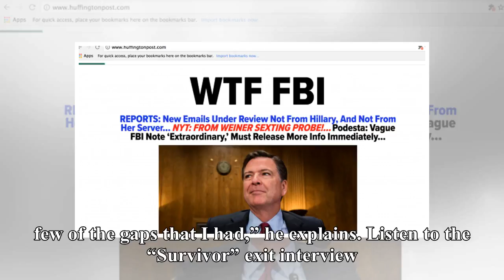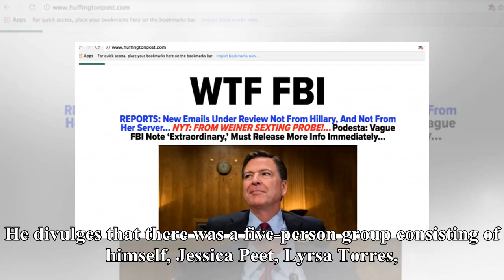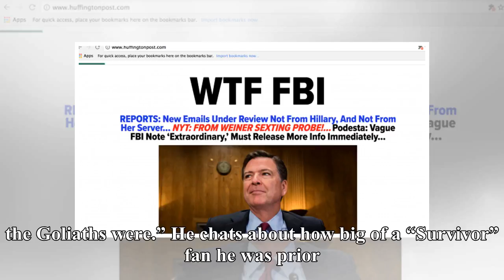Pat Cusack ('Survivor' 37) exit interview: It was 'tough to watch' my medical evacuation on TV, b...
Pat Cusack ('Survivor' 37) exit interview: It was 'tough to watch' my medical evacuation on TV, but 'I'm back to 100%' [PODCAST]
Pat Cusack tells Gold Derby that seeing his medical evacuation play out on TV during the Season 37 premiere of “Survivor: David vs. Goliath” was “tough to watch.” Pat confesses that he has no recollection of his boat being struck by a wave and that he actually blacked out “from the time the accident...